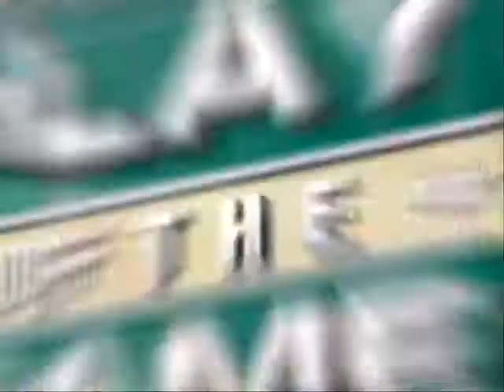August 23, 2012 - Legends Recap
Join Lauren Shrader for a recap of the Thursday night Legends game against Charleston and a very special recognition of the reunited 1972 United States Men's National Basketball Team.